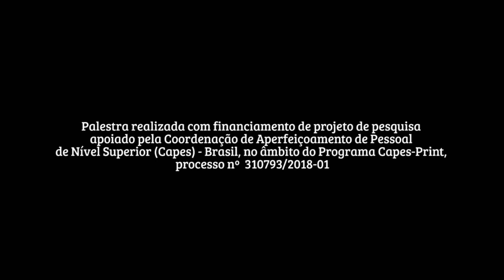Short Take CCB MIT 4